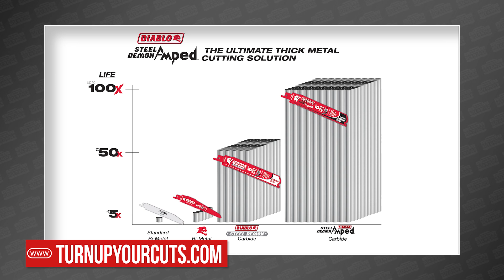This RECIPROCATING BLADE is changing MINDS. Why is everyone buying this?!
The Team at Diablo has something new for you to add to your tool box. THIS is the all new Diablo Steel Demon AMPED Carbide Reciprocating Blade, and it's ready for almost ANY job you have. Just check out